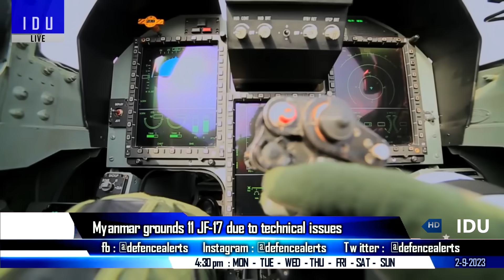Indian Defence Updates : Ghatak UCAV Roll-Out,Kaveri on Tejas,Veda-X Order,India Israel Air Defence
1. India's upcoming GhatakUCAV roll out by 2026
2. Proposal for integration KaveriEngine with Tejas under consideration
3. BEL & Israel's IAI join hands to enhance India's Short Range Air Defence Systems
4. Veda defence systems wins $36 mn Veda-X Swarmdrones deal from Indian air force
5. Indian Navy warships to get Counter Drone Systems
6. China Unveils New Advance Type-54B Frigate
7. Myanmar grounds 11 JF-17 due to technical issues